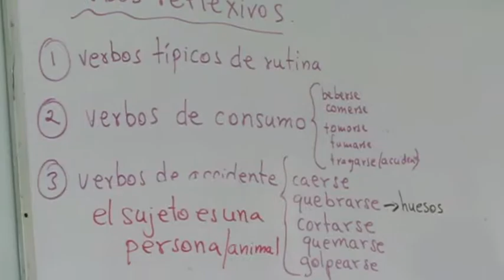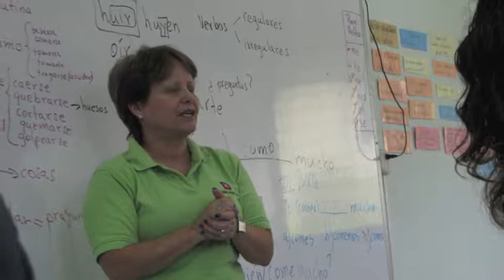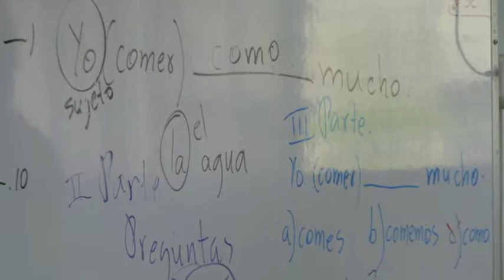Haefs Update 1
October 2013 update from San Jose, Costa Rica